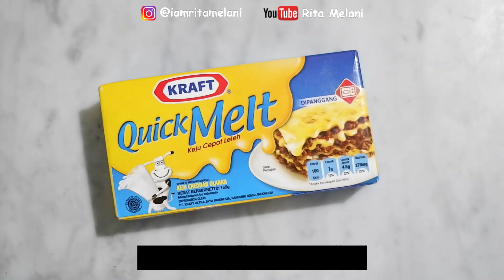Resep Saus Keju Ala Pizza Hut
BAHAN

1. 250 ml susu full cream
2. 150 gram keju cheddar easy melt ( boleh pakai merk lain, tapi tetap harus yang easy melt agar saus tidak mudah menggumpal )
3. 25 gram keju bubuk
4. Bubuk cabe 1 jumput
5. 1 kuning telur
6. 1 sdm tepung maizena

Duplication Indonesia Pizza Hut Cheese Sauce

INGREDIENTS

1. Full cream milk 250 ml
2. 150 grams cheddar cheese easy melt
3. 25 grams cheese powder
4. A pinch of chilli powder
5. 1 egg yolk
6. 1 tbs corn starch

Cara membuatnya lihat di video ^^

Kalau kalian sudah coba resepnya, jangan lupa TAG aku di instagram dan pakai YouTubeRitaMelani yaaa...!

I would appreciate it if you could use
the video Settings subtitle add-on to add subtitles to this video ^^